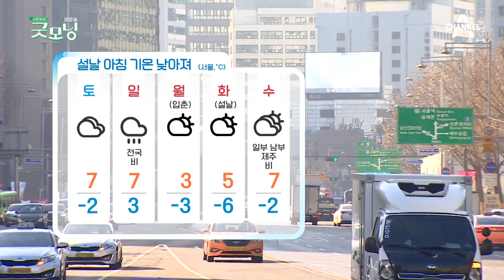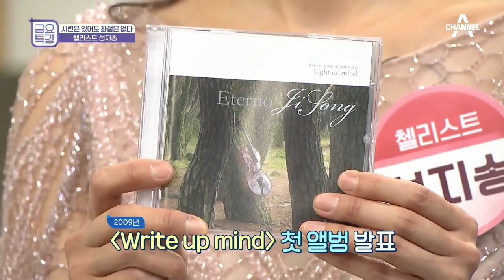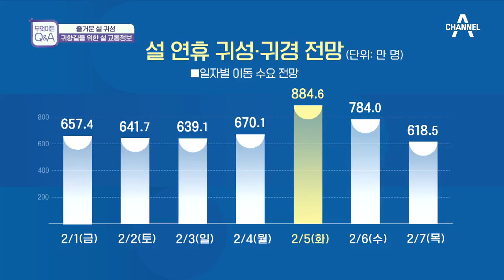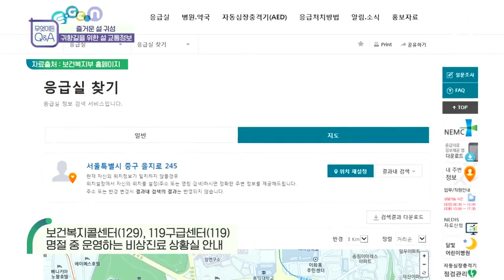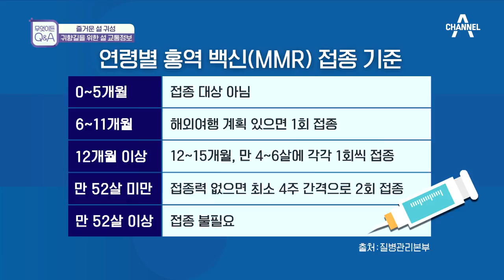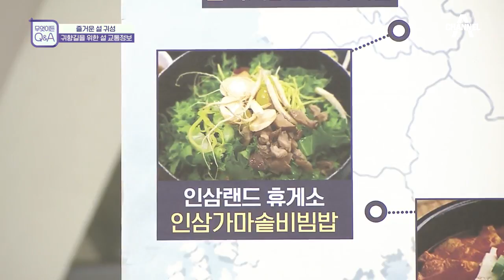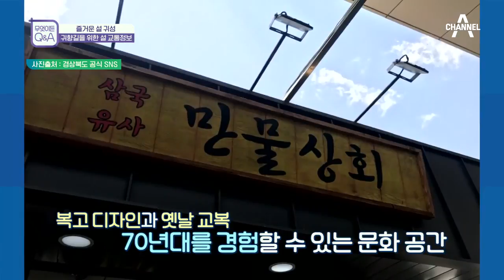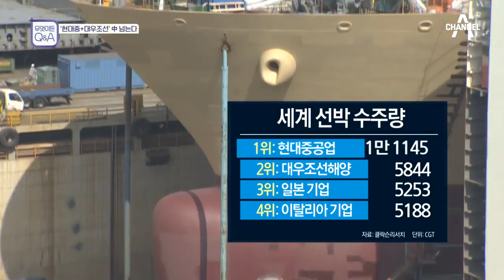[교양] 김현욱의 굿모닝 594회_190201 - 설 귀성길 고속도로 맛집 지도! 외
'김현욱의 굿모닝' 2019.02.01 방송

오늘의날씨 - 오늘 아침 강추위, 낮부터 추위 누그러져..

금요특강 성지송 - 첼로로 연주하는 비틀즈의 'Let it be'

금요특강 성지송 - 첼리스트 성지송에게 희망을 묻다

무엇이든Q&A - 설 귀성길 고속도로 맛집 지도!

무엇이든Q&A - '현대중+대우조선' 불황 파고 넘는다